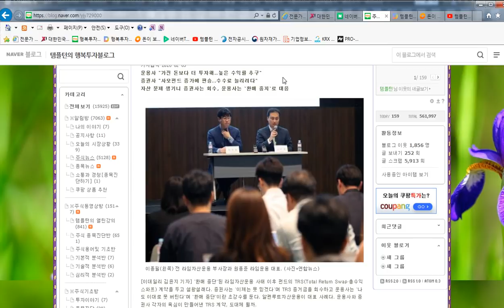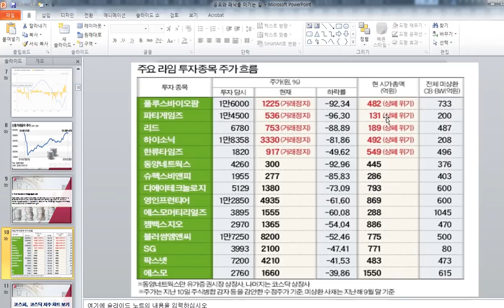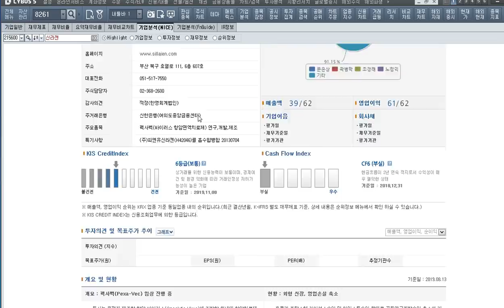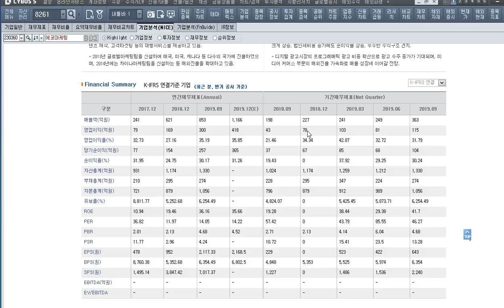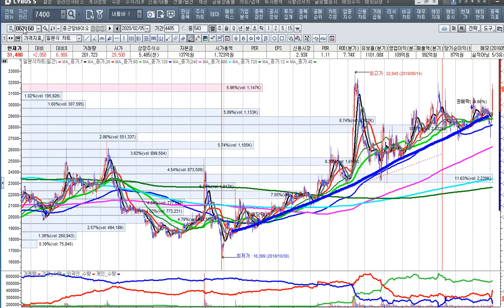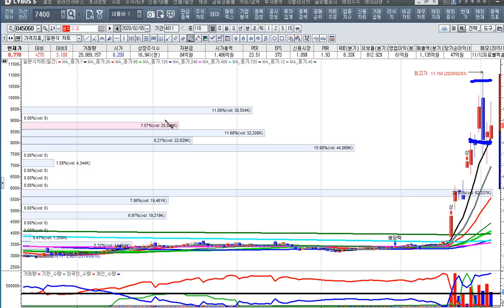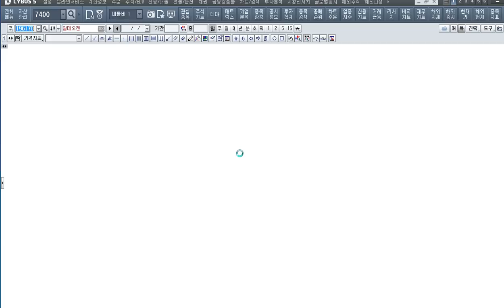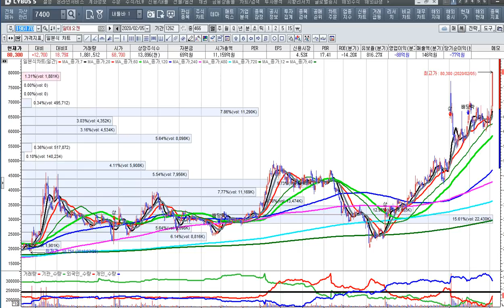[주식투자]코로나 바이러스에도 주도주로 상승하는 종목을 매수하라[2020.2.5]